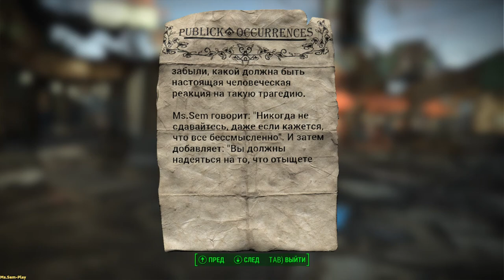Fallout 4 ➤ Piper will tell about herself(Пайпер расскажет о себе) №11